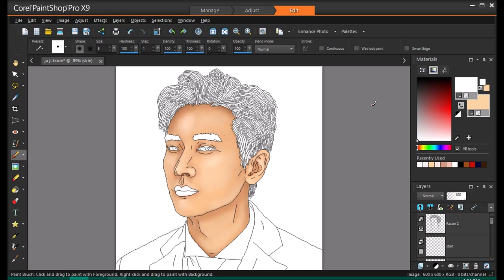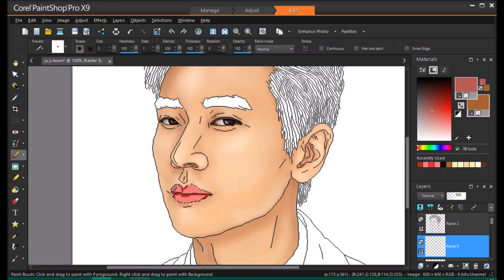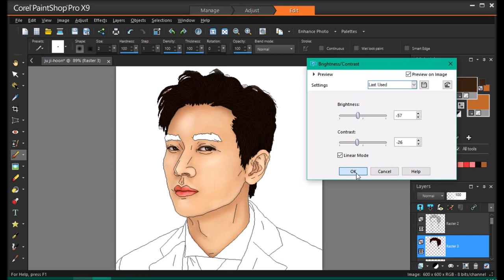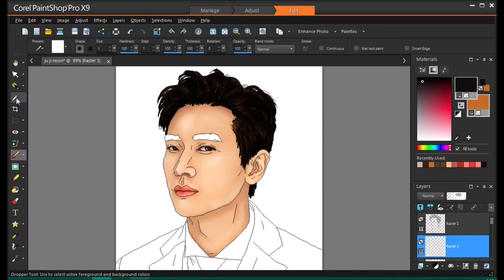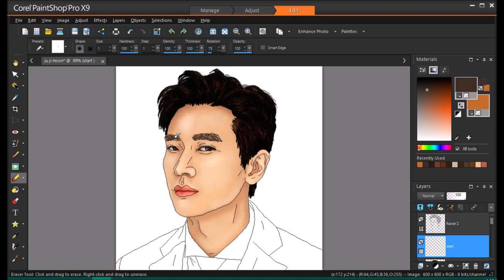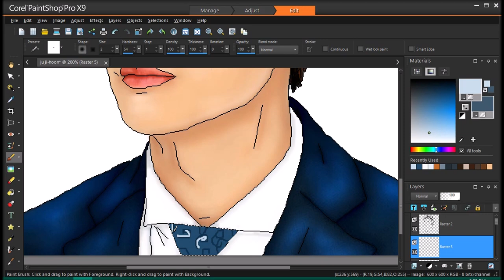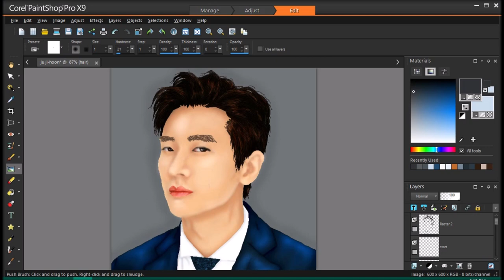Joo Ji Hoon 주지훈 colored art video with music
Joo Ji Hoon (주지훈) speed painting part 2/2